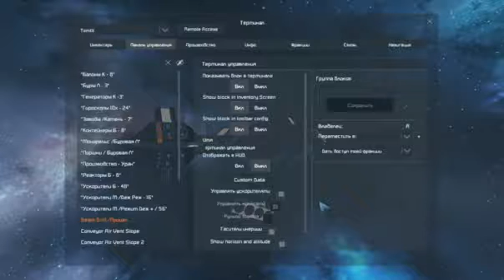Space Engineers Tomtit 1 Лазерные Буры